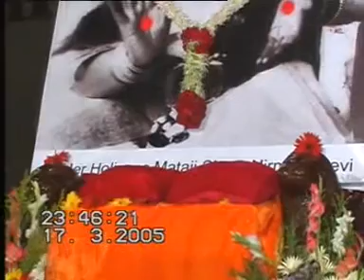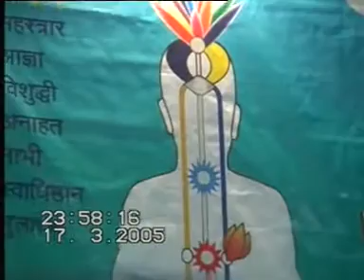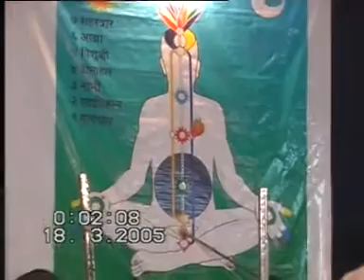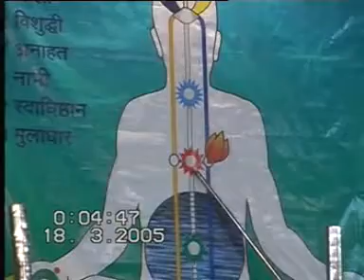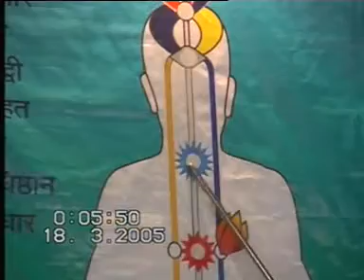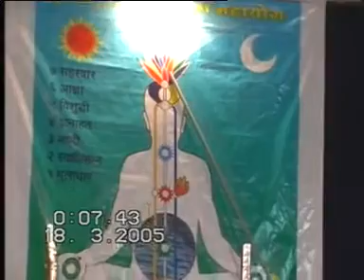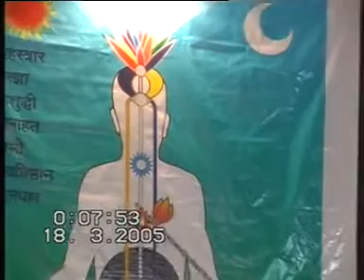7 कुंडलिनी जागृती व आत्मसाक्षात्कार कार्यक्रम 01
|| Jai Shre Mataji ||

श्रीमती निर्मलादेवी प्रणित सहजयोग परिवारातर्फे भारतीय संस्कृतीचे दर्शन व ध्यान धारणेचे प्रात्यक्षिक आणि भव्य शोभायात्रा असा कार्यक्रम दिनांक - गुरुवार १७/३/२००५  जळगांव शहरात आयोजित केला होता.सुमारे ३५ देशातील ५०० वर सहजयोगी पाहुण्यांचा  प्रचंड शोभायात्रेतील सहभाग व कार्यक्रमातील सक्रिय उपस्थिती हे या कार्यक्रमाचे वैशिष्ट्य ठरले.*

*भव्य शोभायात्रा*

दुपारी ३.०० वाजता जुन्या जळगावातील रथ चौकातून भव्य व आकर्षक शोभायात्रा काढण्यात आली,सुभाष चौक, दाणा बाजार,नवीपेठ, शिवाजी पुतळा,नवीन बसस्थानकमार्ग शोभायात्रा पोलिस कवायत मैदानावर पोहोचली. शोभायात्रेत सुमारे सहा घोडे, पस्तीस बैलगाड्या, भगवा फेटा बांधलेल्या पन्नास मोटारसायकलस्वारांसह वादयवृंद व महिला, पुरुष व सर्व वयोगटांतील भाविक मोठ्या संख्येने सहभागी होते.अग्रभागी बँड व निर्मलादेवीची प्रतिमा होती. सहभागी विदेशी महिला आपआपल्या देशांचे फलक घेऊन बैलगाडीवर बसलेल्या होत्या. त्यामागे - घोडेस्वार, देवता व भारतमातेच्या वेशातील बालके,कलशधारी सुवासिनी शेकडो महिला, पुरुष होते. 'सहजयोग आजच महायोग' असे कापडी फलक व निर्मलादेवींची चित्रे असलेले फलकही होते.प्रामुख्याने विदेशातील साधकांचा समावेश असलेल्या स्त्री- पुरुषांनी विविध भक्तगीते सादर केली.त्यात नाशिक येथील प्रसिध्द संगीतकार धनंजय धुमाळ व त्यांचे सहकारी तसेच सहजयोगी विदेशी पाहुणे तल्लीन होऊन गात होते.

* सभास्थान *
पोलीस ग्राऊंड, नव्या एस. टी. स्टॅन्ड समोर, जळगांव * वेळ संध्याकाळी ६.०० ते ८.००
दिनांक - गुरुवार १७/३/२००५.

Sahaja yoga meditation is always free.

Sahajayoga Meditation is founded by Shri Mataji Nirmala Devi on 5th May 1970. It is practiced in almost every country.